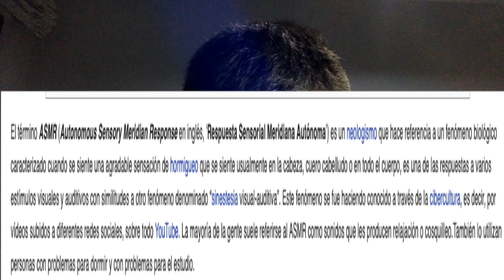ASMR | Mi opinión personal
Como os comento en el vídeo, me he decidido a daros mi opinión sobre el ASMR ya que en su momento no me atreví porque creía que era el único que no experimentaba nada con este tipo de vídeos y me he dado cuenta de que no es así.

De nuevo quiero dar las gracias a Korah por su vídeo, el cual me ha dado el valor para poder hacerlo.

Espero que os guste y me gustaría saber si compartís mi opinión.

¡Un saludo!